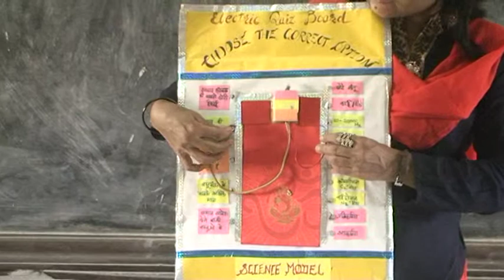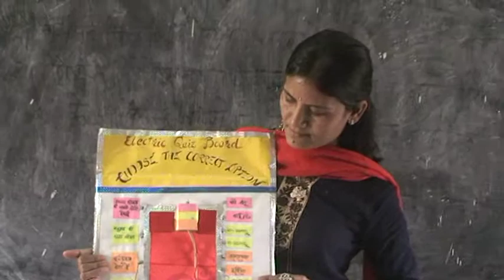74 electric quiz board@6 8th